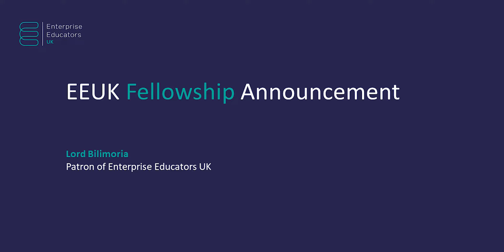Lord Bilimoria Fellowship IEEC 2020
Lord Bilimoria, Patron of Enterprise Educators UK, announcing the 2020 EEUK Fellowships and Honorary Fellowship